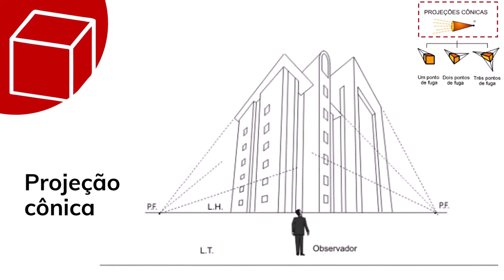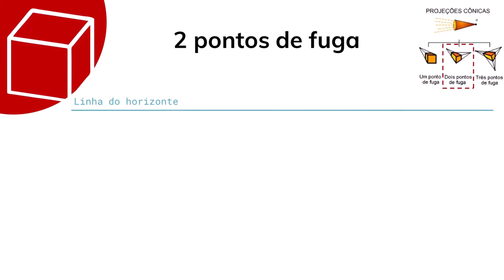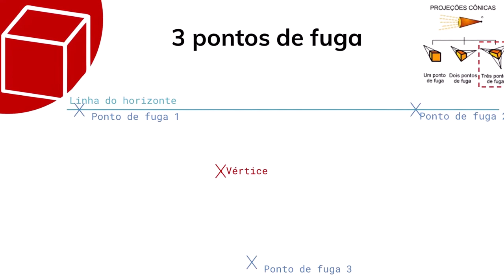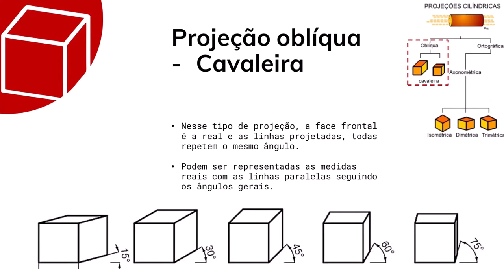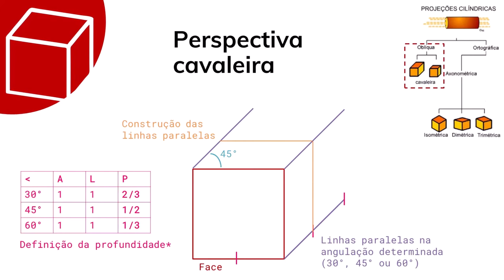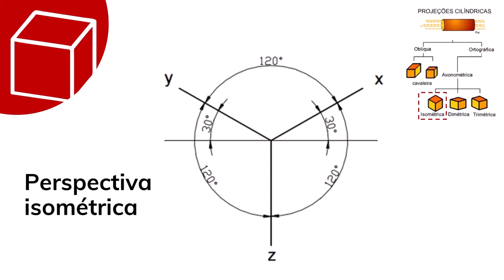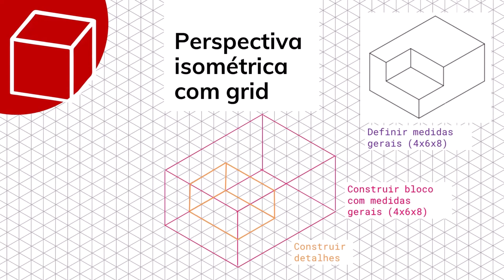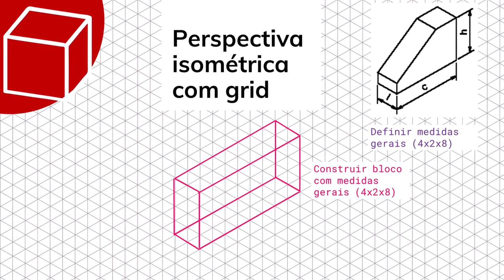Perspectiva - parte 2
Nessa parte da aula, a construção das perspectivas é apresentada de modo simplificado. A perspectiva isométrica é melhor detalhada, pois é mais utilizada em desenho técnico.

Referências:
CINTRA, P. Testimonio Visual – La Perspectiva.

GIESECKE, F. E. Comunicação gráfica moderna. Porto Alegre: Bookman, 2002.

MONTENEGRO, G. A. A perspectiva dos profissionais. São Paulo: Edgard Blucher, 2008.

NETO, R. T. P; PEIXOTO, E. A. F.; FERREIRA JUNIOR, J. A. Desenho Técnico e Arquitetônico II. Londrina: Editora e Distribuidora Educacional S.A, 2017.